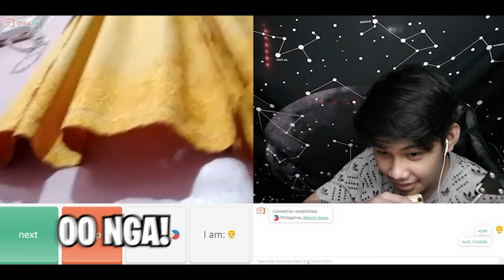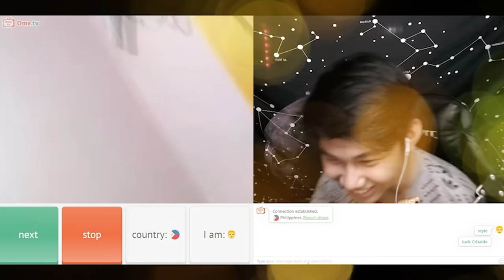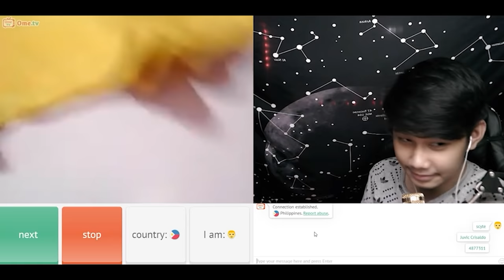PINAY NA SOBRANG FINE SA OMETV! 🥵🔥 YSKAELA FUJIMOTO LOOK ALIKE!? FINDING KADUO PART 2 😍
20K LIKES = PART 4!